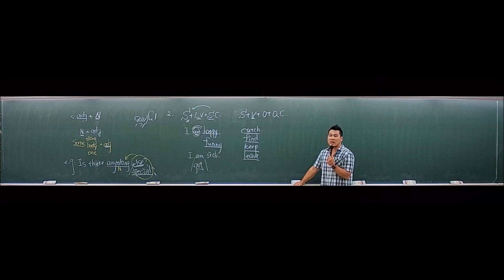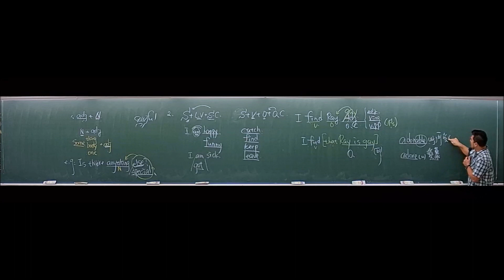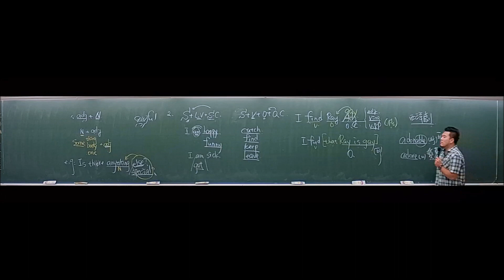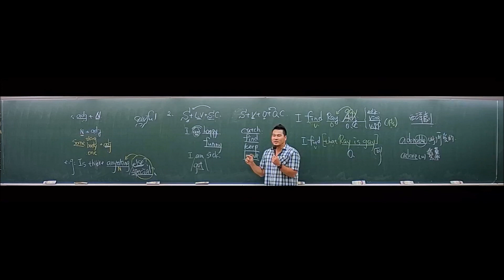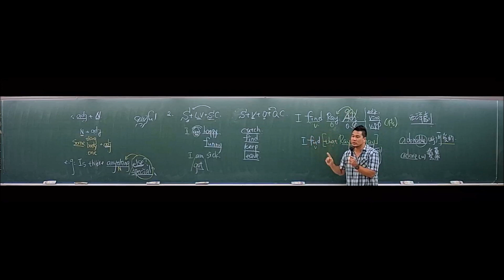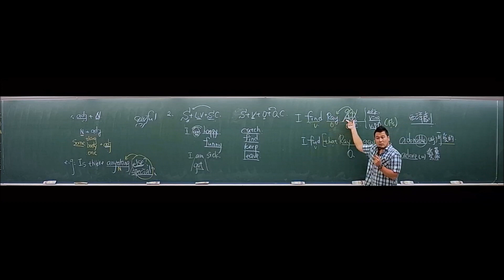初級形容詞 (Round-2)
初級形容詞句型及用法,
適合英文初階學習者,
由文法句型來練習口語英文~
還有想聽什麼文法及主題歡迎留言!!